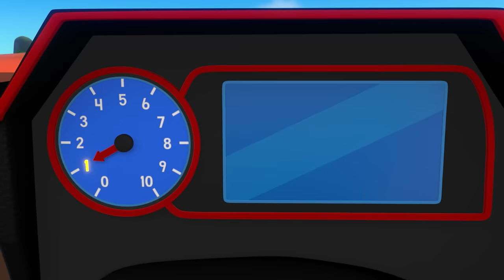Blaze Shark Monster Machine Adventures! | 60 Minute Compilation | Blaze and the Monster Machines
Blaze and AJ jump over sharks and turn into a shark monster machine to make rescues in the ocean and help their pirate friends!

**ADVERTISEMENT**